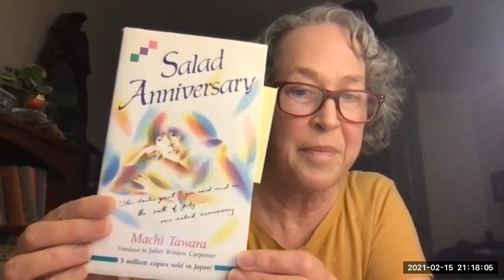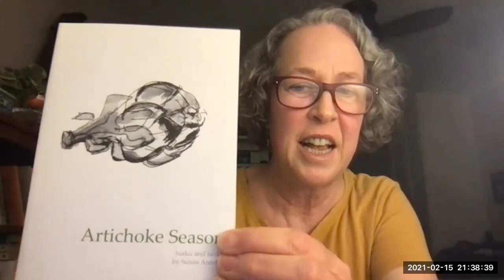Susan Antolin Interview, haiku poet and editor of Acorn Haiku!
Interview with Susan Antolin, haiku poet, and Editor of Acorn a journal of contemporary haiku. She has held positions in the Haiku Society of America, judged contests, and been active in The Haiku Poets of Northern California. She also has been a Presenter at Haiku North America meetings and has often worked to support the haiku community.

Her books:
The Years That Went Missing can be purchased at Backbone Press
This is the WINNER of the Touchstone Book Award for 2021!

The essay Haiku Aesthetics: A Look at Understatement can be found

The Mann Library Daily Haiku archive at Cornell University can be found

Susan Antolin's personal Twitter account is @susanantolin

Acorn's Twitter account is @acornhaiku

The Haiku Poets of Northern California website is (be sure to check out the "Recordings" page for recordings of recent readings).